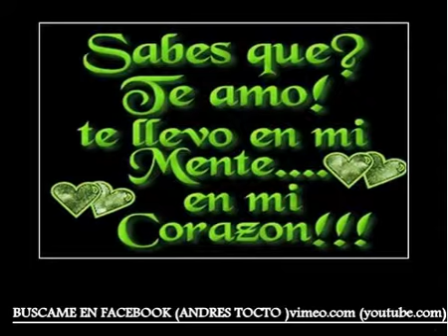dance electronica huma huma 2016